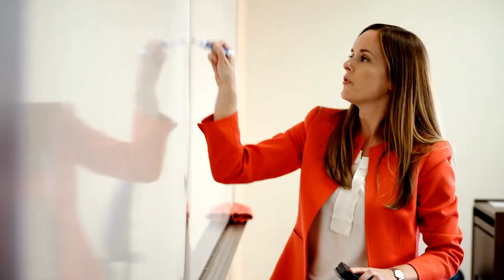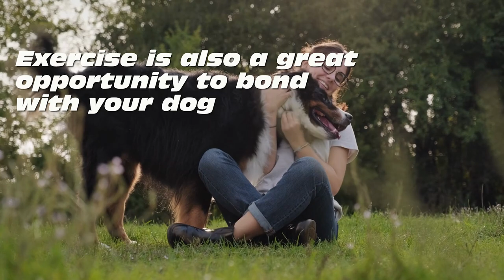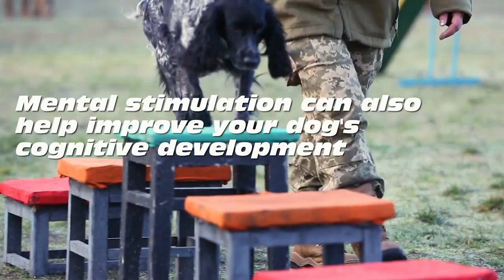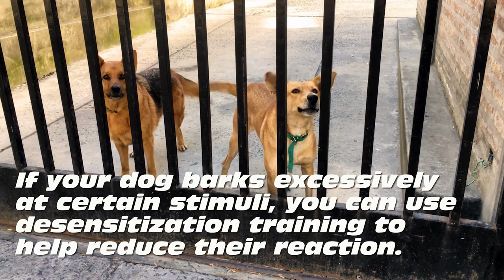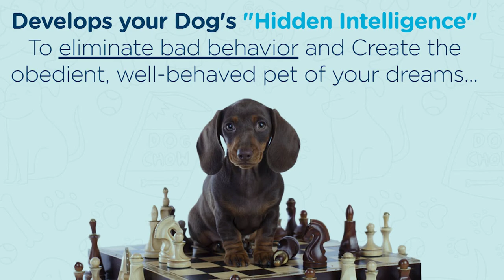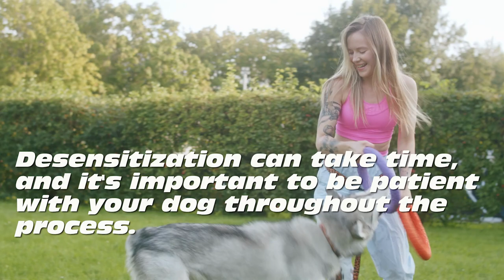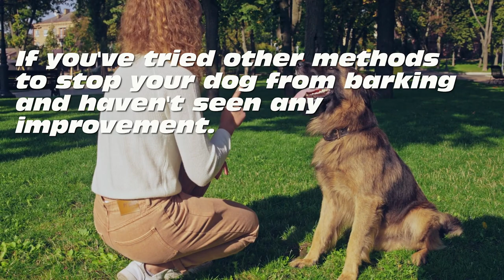Stop Your Dog Barking - B4 You go Barking Mad!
Dramatically reduce your dog's barking in just 1 week with our easy to follow desensitization training protocol! Our training will teach your dog how to calm down on command, without needing to be punished.

Reactive dogs often have a lot of trouble adapting to new surroundings or new people, and barking is a common problem behavior. Our training will help your dog learn to stay calm around new situations, and you'll be able to enjoy quality time with your dog again!

Try our desensitization training today and see the difference it makes!
Are you tired of your furry friend constantly barking, disturbing the peace, and even driving you and your neighbors up the wall? Don't worry, you're not alone! Excessive barking is a common issue among dog owners, but the good news is that there are simple and effective ways to put a stop to it.

In this video, we'll show you how to transform your dog from a barking nightmare to a relaxed and friendly member of your family. You'll discover the most common reasons why dogs bark excessively, and we'll provide you with practical tips and tricks to stop the behavior in its tracks.

We'll cover a range of techniques, including positive reinforcement training, desensitization exercises, and behavior modification methods. We'll also discuss the importance of consistent training, proper exercise, and socialization to keep your pup happy and well-behaved.

Whether your dog barks at strangers, other dogs, or even just everyday sounds, our expert tips will help you to turn your barking nightmare into a calm and collected member of the family. So, if you're ready to put an end to the barking and start enjoying a more peaceful home, tune in now to learn how to stop your dog's barking for good!